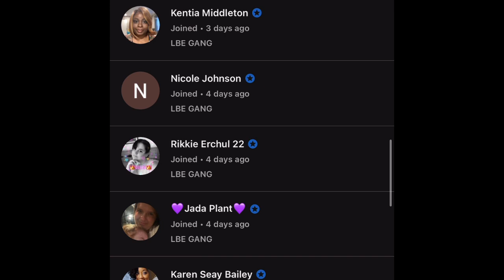Shout Out To ALL my NEW Members! I Appreciate The Support. Click The Link In The Comments To Join.